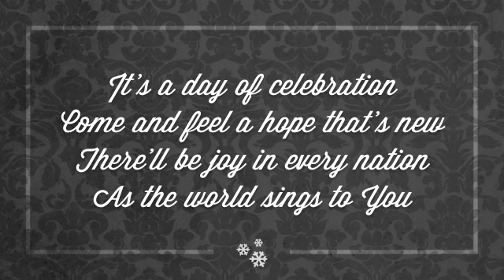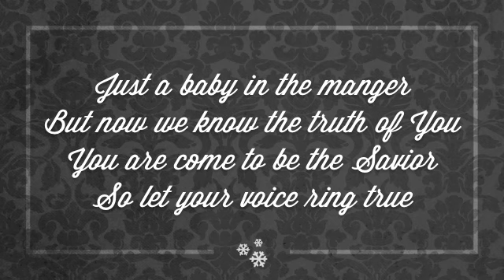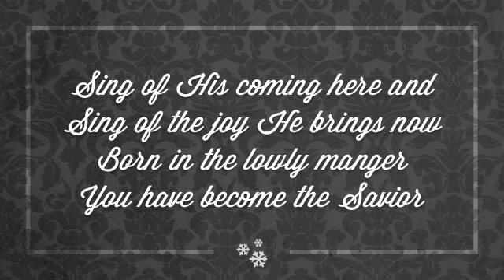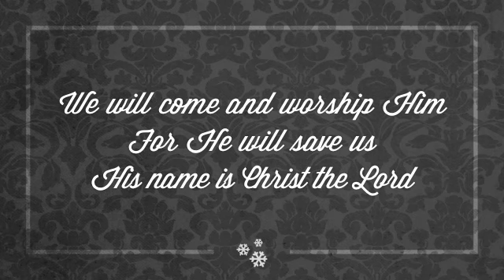Silver - Born This Day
"Born This Day" is an original song by Jeremy Tallacksen and Rob Petrie and featured on Silver's new Christmas album, "Born This Day...".